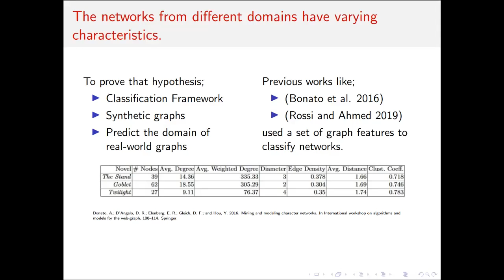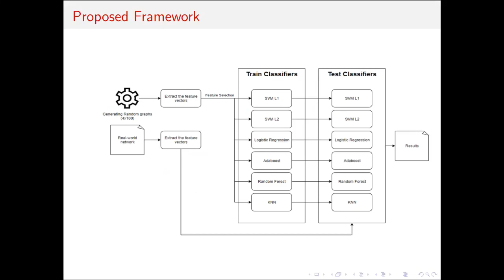Classification of Complex Networks Using Structural Analysis of Random Graph Models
Graphs and more Complex structures for Learning and Reasoning (GCLR) workshop was held at AAAI 2021. For more details about the workshop, please

Authors: Ali Baran Tasdemir, Barkin Atasay and Lale Ozkahya